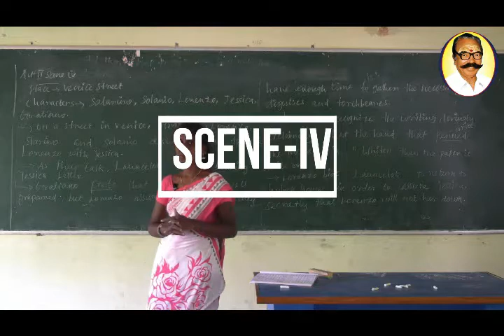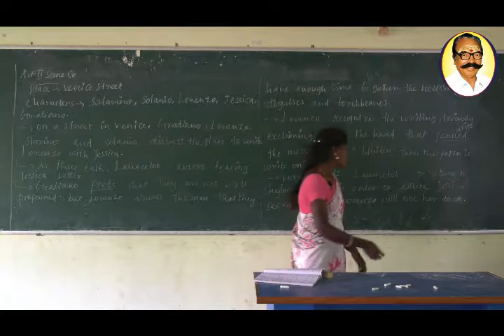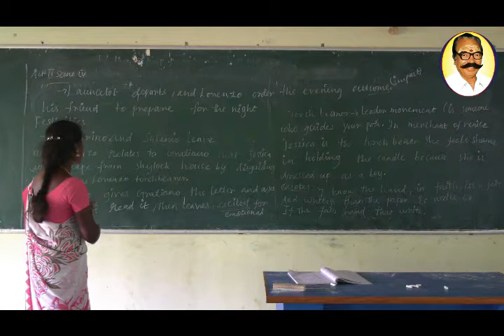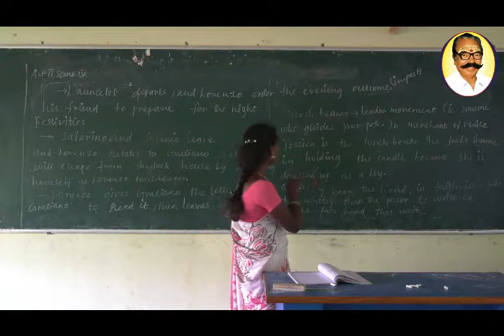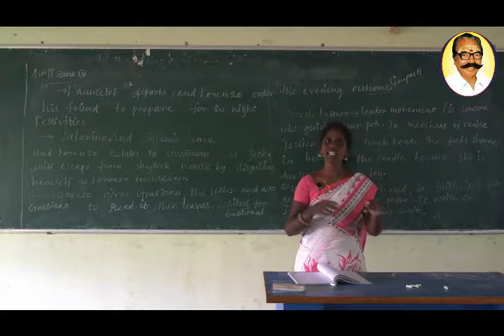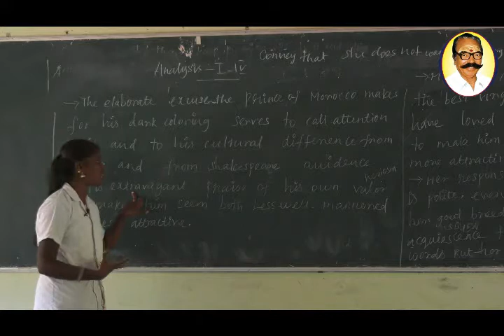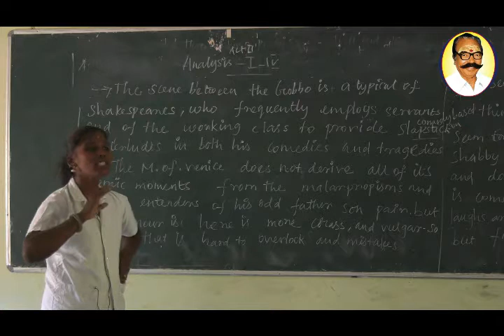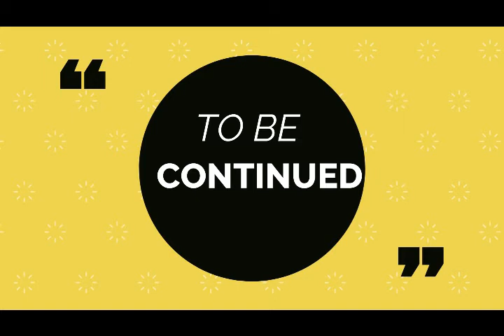THE MERCHANT OF VENICE | ACT 2 | SCENE 1,2,3,4 | PART 2 | MRC